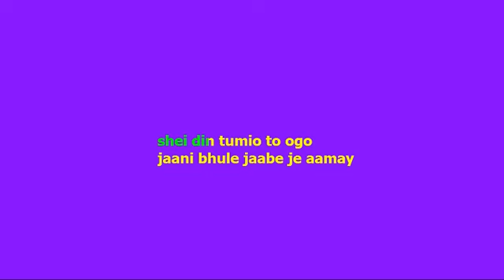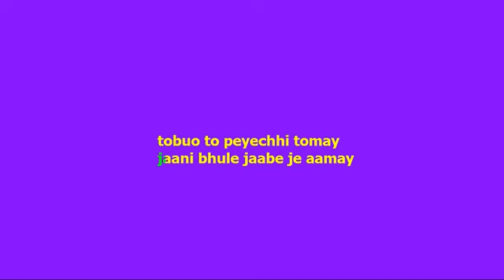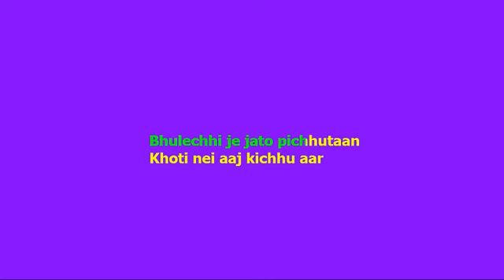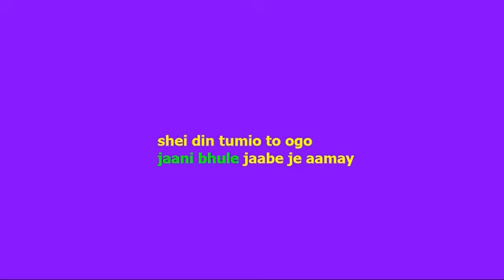Bengali Song Eto Shur Aar Eto Gaan Karaoke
Very popular Bengali classic modern song.